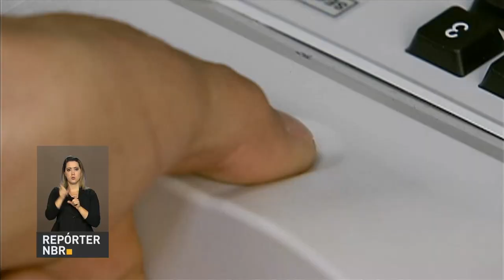Cadastramento biométrico vai aumentar a segurança na transmissão de dados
REPÓRTER NBR - 23.08.17: Termo de Cooperação assinado pelo   Departamento Nacional de Trânsito (Denatran) vai aumentar a segurança na transmissão de dados e otimizar recursos.